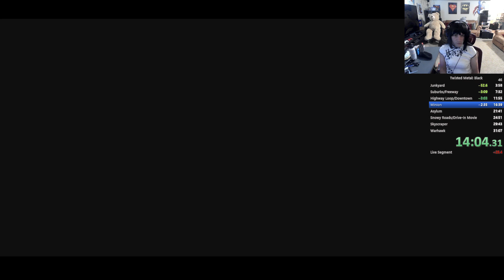30:55.62 Finally Under 31 minutes Twisted Metal Black Speedrun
I finally made it under 31 minutes in the twisted metal black speedrun. Super happy about it just to break that mental barrier. Now to really start cutting time!